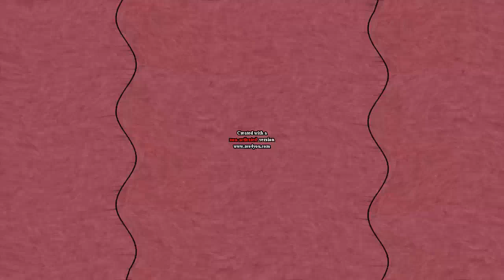3 New Pixitracker Majors Effects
How To Make: In the next video!

Inspired by: TheIPhoneMagicalLogoMaker562

and Credit to @TSGOMDSE7205_MilkyDiamondStone for that video, please do not do bad things of that!

A.K.A. WAI Csupo in 3 New Pixitracker Majors
List:
1. TCCVM630 Pixitracker Major 1
2. TCCVM630 Pixitracker Major 2
3. TCCVM630 Pixitracker Major 3

1. If it's your first strike, you'll need to complete Copyright School.
3. Submit a counter notification: If your video was mistakenly removed because it was misidentified as infringing, or qualifies as a potential fair use, you may wish to submit a counter notification.